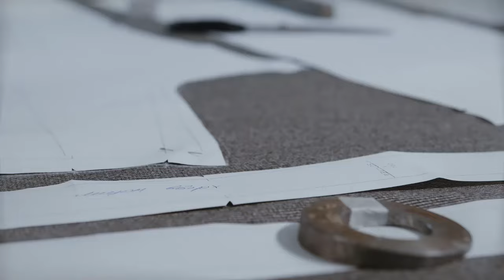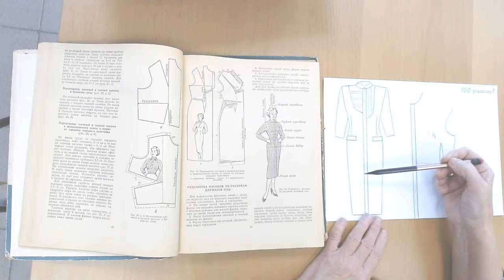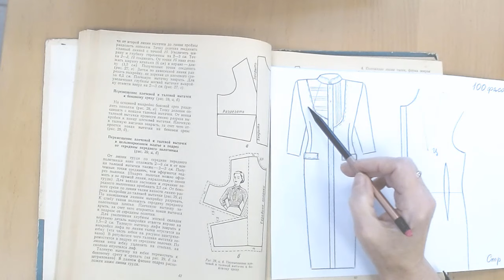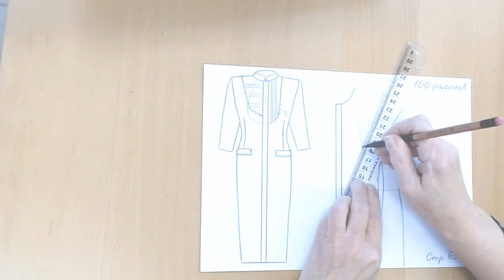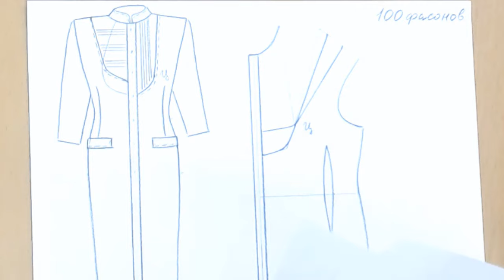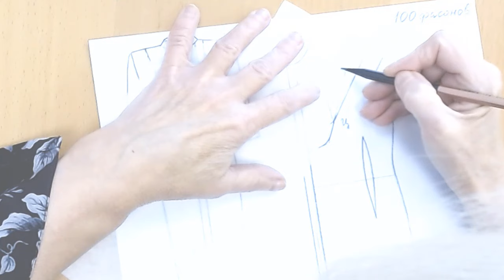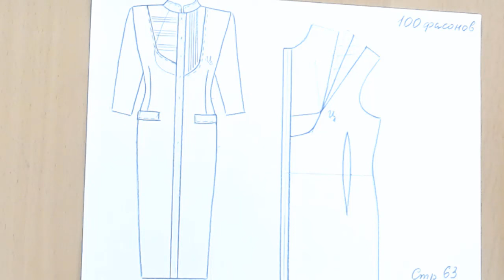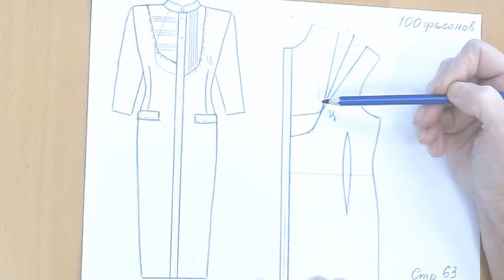Моделируем вставку. Куда спрятать вытачку. Галина Коломейко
Моделировать вставку не сложно. Но есть одна особенность. Линия вставки должна проходить через точку Ц.
Показываю на примере.
Вставка - акцент актуальный сегодня. А вспомнила о ней, разглядывая книгу "100 фасонов женских платьев" далекого 1962 года. Мода циклична!